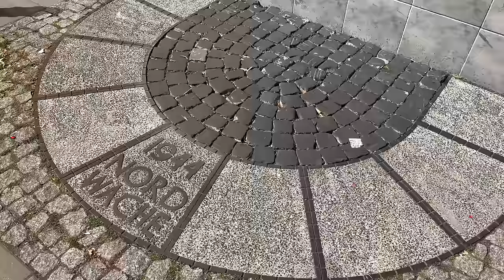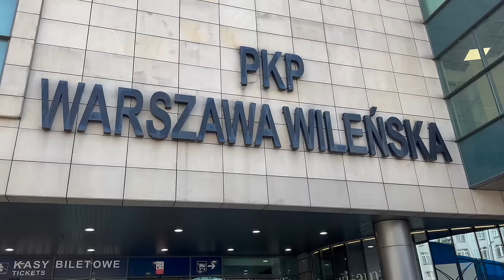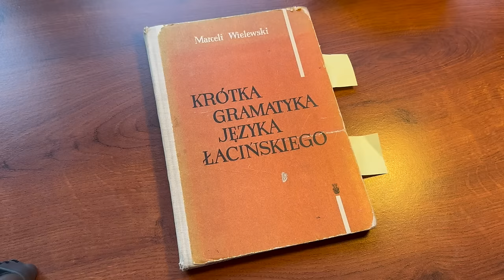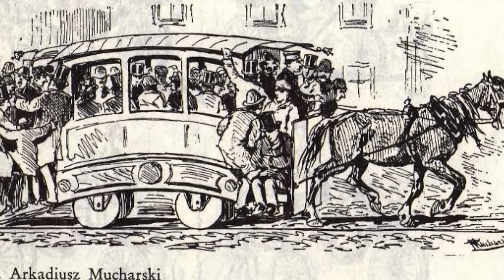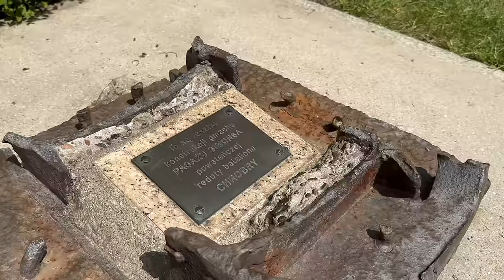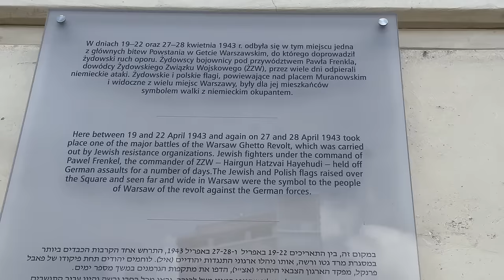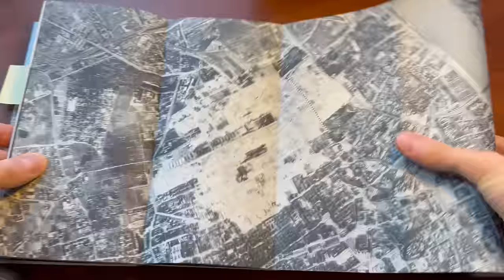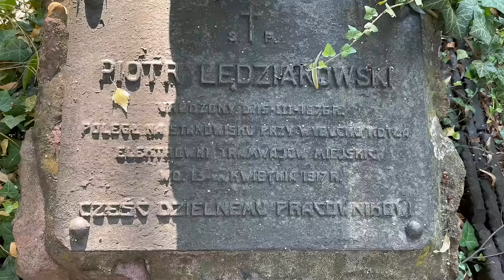Tramwaje Warszawskie, czyli historia miasta, którego już nie ma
Ten film powstał z "resztek" zapisków, które się nie zmieściły w filmie o czasach Sokratesa Starynkiewicza rosyjskiego (carskiego) generała i prezydenta Warszawy, które do dziś czcimy w mieście. Skupiłem się tu na tramwajach warszawskich pokazując ich historię, która nierozerwanie związana jest z historią Warszawy. Jak zawsze najbardziej interesowało mnie to czego już nie ma i czego nie widać. Szukałem śladów nieistniejących dzielnic i ludzi, których zmiotła historia. Zaglądamy zatem m.in. na Nalewki, do dawniej dzielnicy żydowskiej (dzielnicy północnej).

Nieustannie przypomniam, że nie jestem historykiem tylko hobbystą. Jeśli zatem uznasz, że oprowadzanie po Warszawie ma sens, możesz mi postawić kawę z linku poniżej. Dziękuję :)

Rozkład jazdy:
00:00 Wstęp - ul. Chłodna
01:00 Historia tramwajów warszawskich
01:45 Pociąg Petersburg - Warszawa - Wiedeń
02:50 Warszawska Praga: Inżynierska 6 (remiza tramwajów)
04:00 Szerokość torów (rozstaw rosyjski - carski)
04:45 Gwara warszawska
05:50 Historia herbaty a zabór rosyjski
08:20 Warszawski tramwaj miejski
10:40 ul. Nalewki (Arsenał, schron Stefana Starzyńskiego)
11:52 ul. Nalewki (żydowska dzielnica północna w Warszawie, pasaż Simonsa)
14:10 pl. Muranowski w Warszawie
15:47 Wielka Synagoga na Tłomackiem w Warszawie
17:45 Osiedle Muranów - na gruzach i z gruzów
18:58 Rogatki Wolskie
19:15 Tramwaj konny i elektryczny w Warszawie
21:45 Torowiska i inne pamiątki po tramwajach

Bibliografia:
Walczak D., Warszawskie tramwaje konne 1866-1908, Warszawa 2016.
Leśniakowska M., Architektura w Warszawie, Warszawa 2000.
Pakalski Z., Nalewki. Z dziejów polskiej i żydowskiej ulicy w Warszawie, Warszawa 2003.
Mieczkowska A. [red.], Echa dawnej Warszawy. Żydowska Warszawa, Warszawa 2019.
Kajczyk A. [red.], Nalewki. Opowieść o nieistniejącej ulicy, Warszawa 2018.
Jegorow B., Oblicza Rosji: szkice z historii kultury rosyjskiej XIX wieku, Gdańsk 2002.
Wieruch - Jankowska E., Herbata na warszawskim stole XIX wieku. Zwyczaje i akcesoria (pdf)
tramwar.pl (blog)

Zachęcam też do zajrzenia na Social Media Pana Mariusza Zająca, ponieważ robi rzeczy nieprawdopodobnie piękne - @ZAJACFOTOCOM